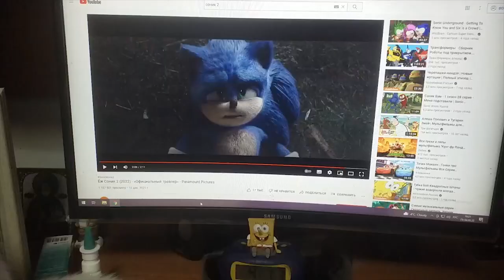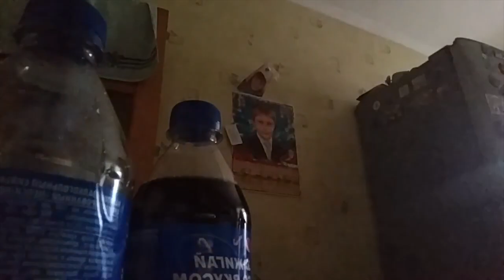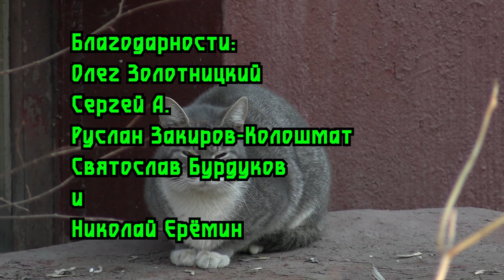Нападение синего акулы-ёжика / Attack of the blue shark hedgehog (2022) Пародия на Соника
Сюжет: В комнату фаната Смурфиков врывается акула-ёжик, которая хочет много крови.

В ролях: Олег Золотницкий, Руслан Закиров-Колошмат, Сергей А.

Режиссёры: Сергей А., Олег Золотницкий

Страна: Россия
Жанр: Боевик, фэнтези, комедия, ужасы, триллер